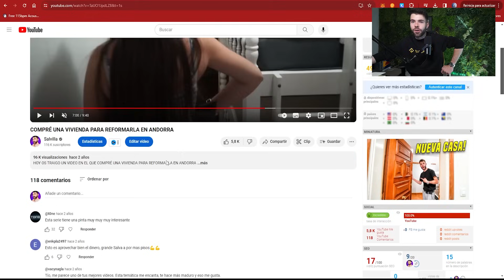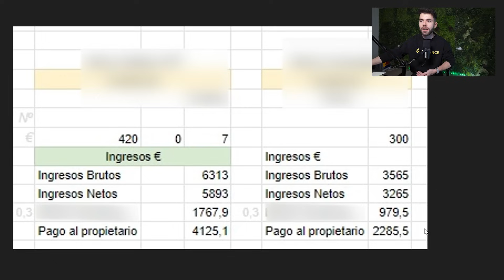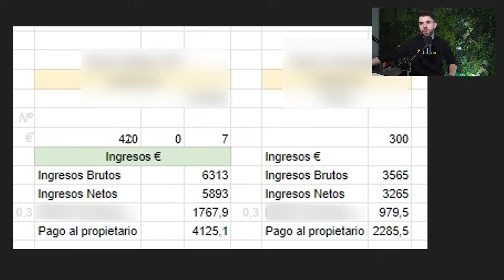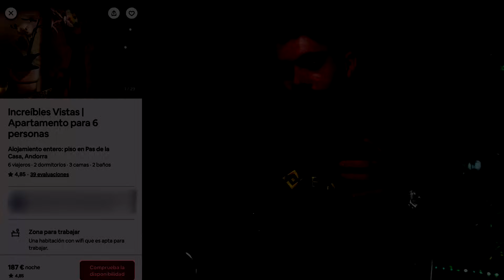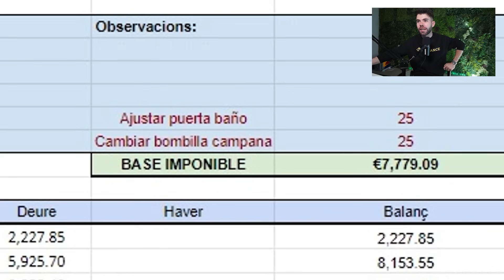NUNCA HE GANADO TANTO DINERO CON MIS PISOS!! Alquiler en Airbnb en Andorra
Hoy os traigo un vídeo en el que os enseño abiertamente mis propiedades y cuanto estan generando en Airbnb en Andorra
No soy ningún experto en criptomonedas ni este canal brinda ningún tipo de asesoramiento financiero, jamás se recomienda ninguna inversión desde mi persona, cuando entréis a cualquier proyecto hazlo bajo tu propio criterio, salu2.d